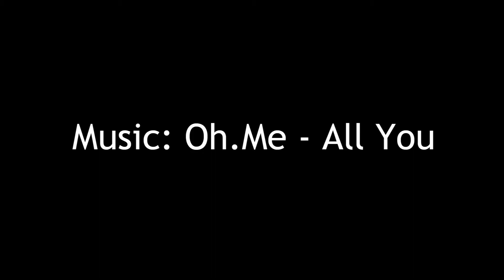Hyde Park stroll | A day in Sydney Australia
Just compiled my b-rolls, not that much content to see here tbh